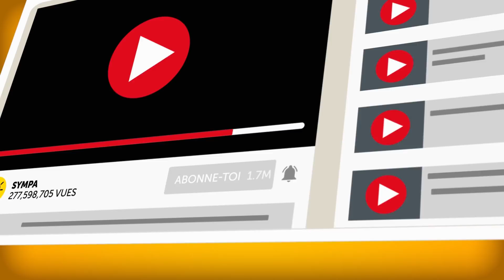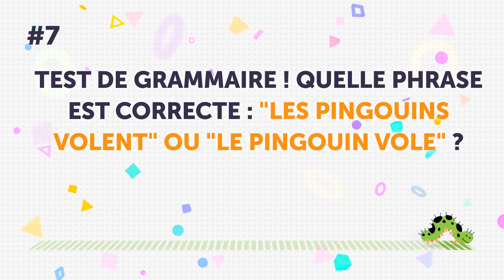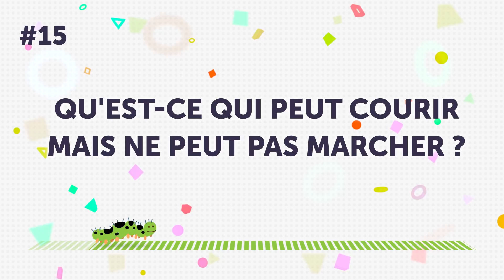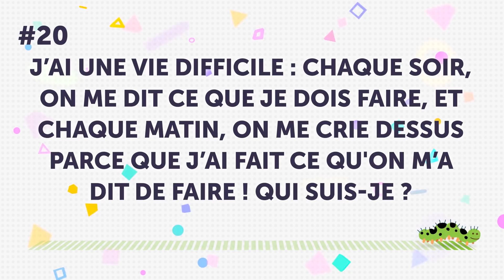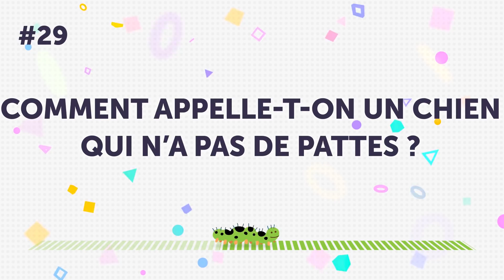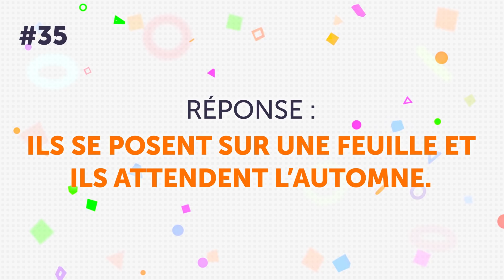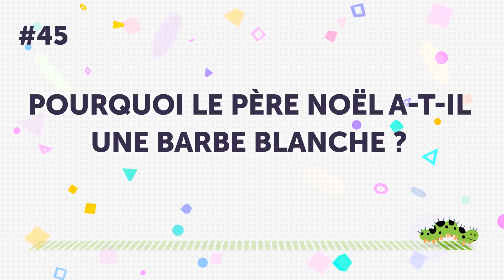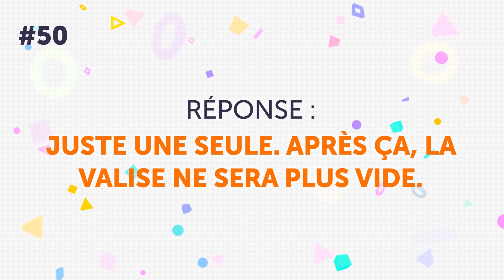50 Devinettes Sympas Dont tu ne Trouveras Jamais la Bonne Réponse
Tu cherches un moyen de stimuler ton cerveau tout en passant un bon moment ? Si c’est le cas, alors ces drôles de devinettes sont exactement ce qu'il te faut ! Après chaque question, tu auras du temps pour réfléchir à la bonne réponse. Tu es prêt ? Alors c’est parti ! Bonne chance !